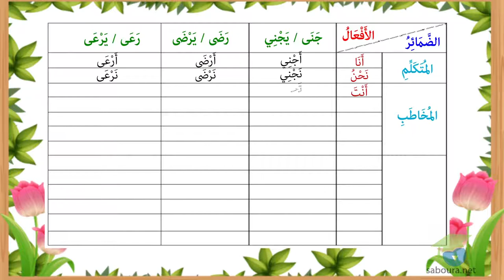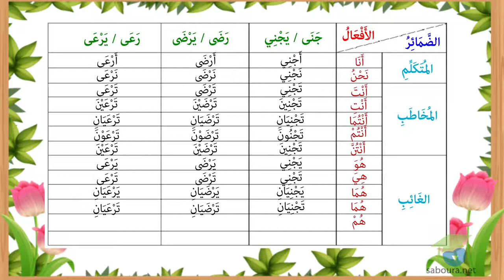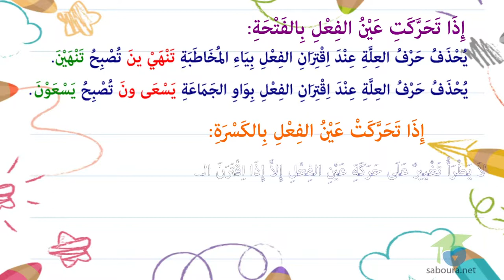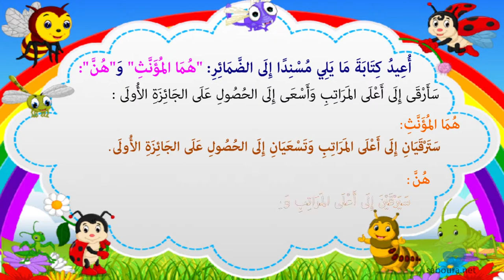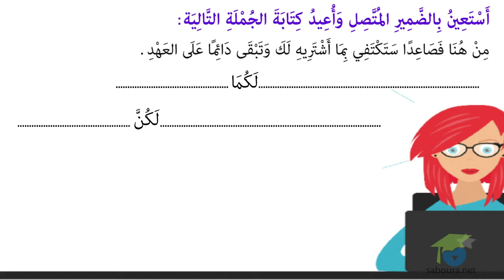تَصْرِيفُ النَّاقِصُ اليَّائِيُّ فِي المُضَارَعِ المَرْفُوعِ